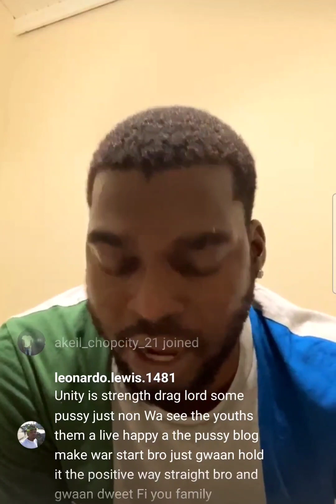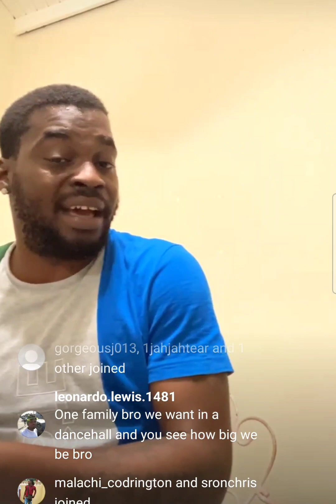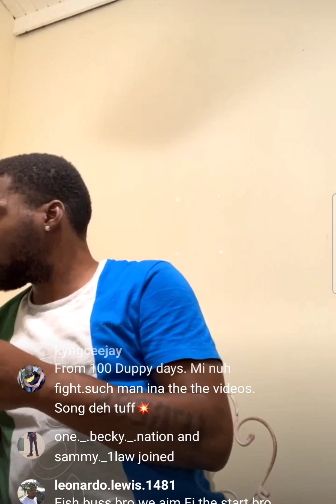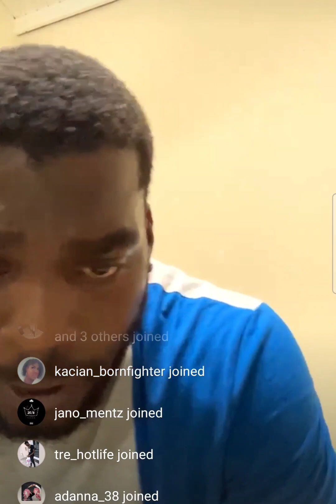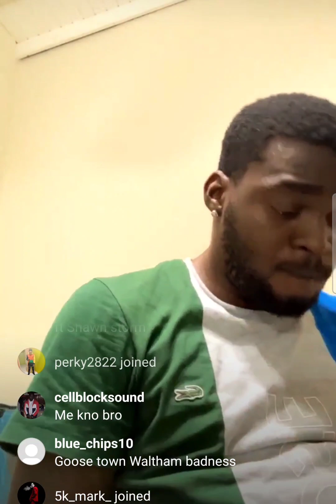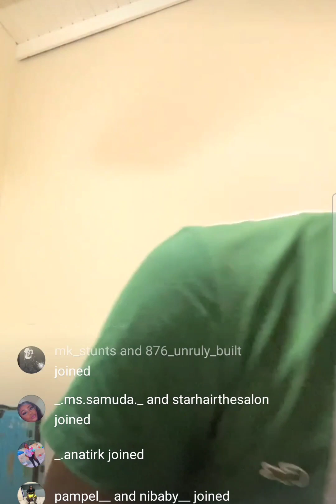SHANE-E INSTAGRAM LIVE EXPLAINED HOW IT REALLY GO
SHANE-E  Instagram live (2023)

Share and Recommend us to your friends, family and loved ones from all around the world.